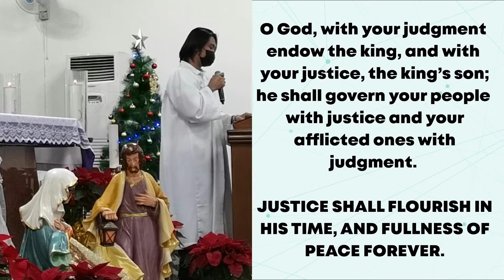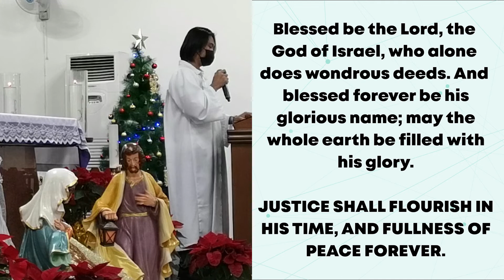Sung by Rhaymund Fernandez | Psalm 72: Justice Shall Flourish In His Time, And Fullness Of Peace...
Psalmist: Rhaymund Fernandez
December 17, 2021@ 630pm Mass  | Simbang Gabi/Misa de Gallo
Music Played by: Rolly Ocampo
Responsorial Psalm by: AM, Santinig & Himig Pag-asa Choirs
Original Composition by: Rolly Ocampo 羅利
Sacred Heart of Jesus Church, Zhongli, Taiwan R.O.C.

RESPONSORIAL PSALM:  Justice Shall Flourish In His Time, And Fullness Of Peace Forever.

1. O God, with your judgment endow the king,/ and with your justice, the king’s son;/ he shall govern your people with justice/ and your afflicted ones with judgment. (R)

2. For he shall rescue the poor when he cries out,/ and the afflicted when he has no one to help him./ He shall have pity for the lowly and the poor;/ the lives of the poor he shall save. (R)

3. Blessed be the Lord, the God of Israel,/ who alone does wondrous deeds./ And blessed forever be his glorious name;/ may the whole earth be filled with his glory. (R)